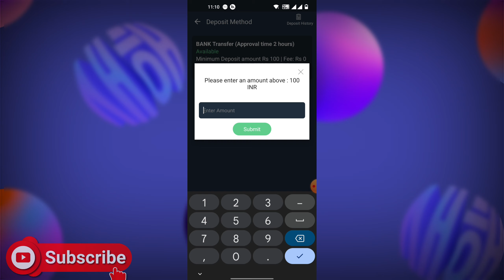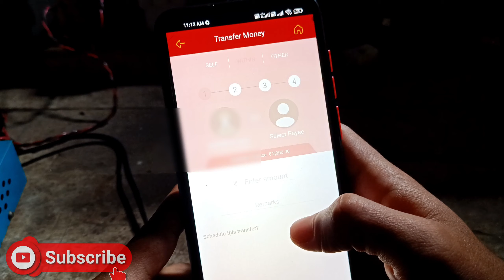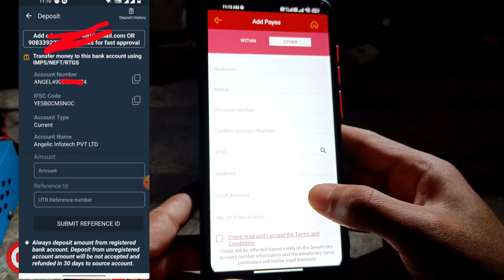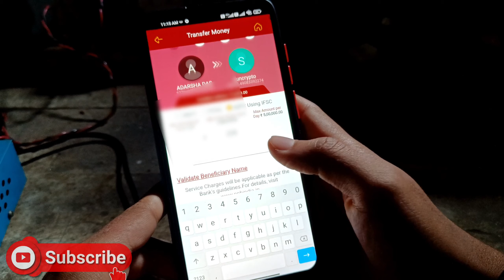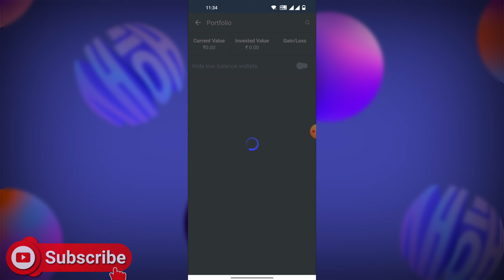Suncrypto Deposit add Money video refer 100 signup 100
Suncrypto Deposit add Money process